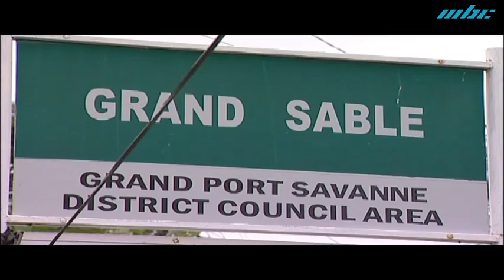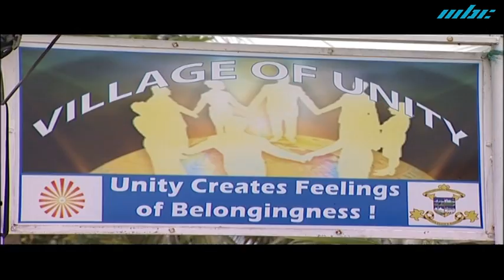Gulmohar Ki Chaon Mein - Grand Sable Part01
Download Our Android Mobile Application MBC PLAY from Google Play Store and App Store and enjoy MBC Radio and TV Channels Freely